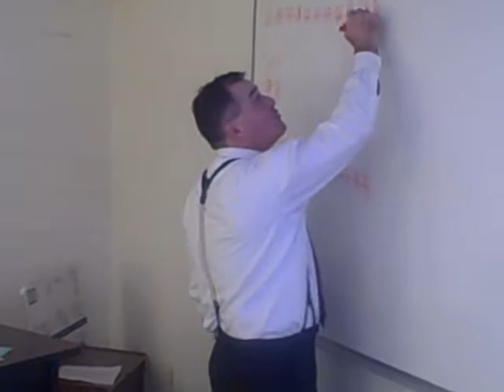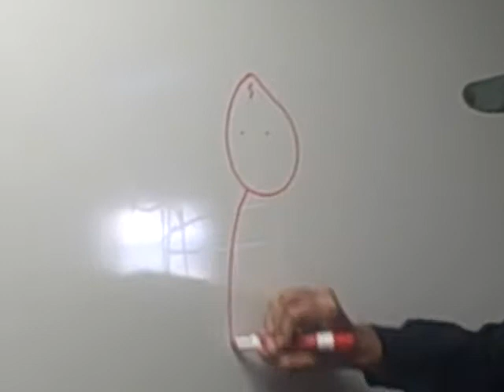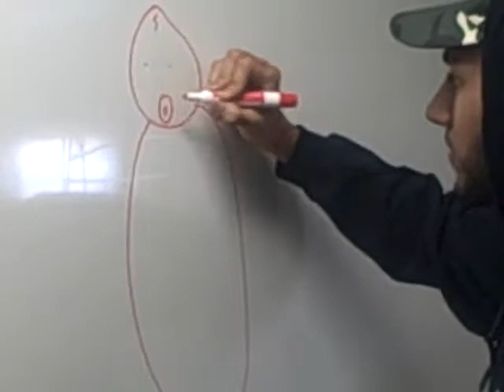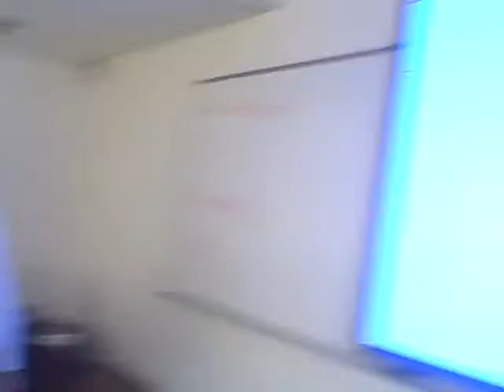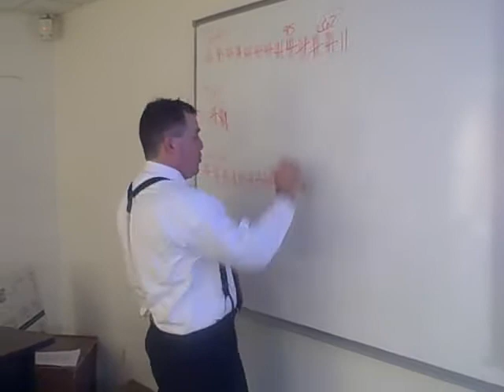Jeopardy Final Review Fall 2016 Part 3